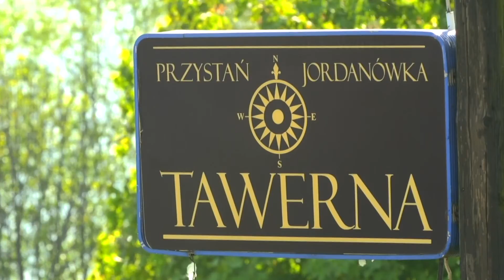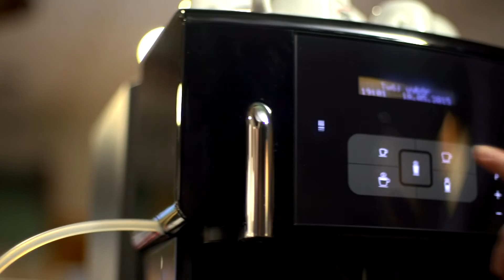Willa Jordanówka nad Jeziorem Czorsztyńskim Jordan Group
Przepiękny pensjonat położony nad Jeziorem Czorsztyńskim w Pieninach. Moc atrakcji dla dzieci, piękne tereny spacerowe, cisza i spokój sprawiają, ze to wyjątkowe miejsce! Jordan Group zaprasza